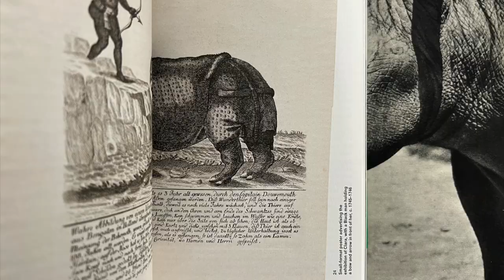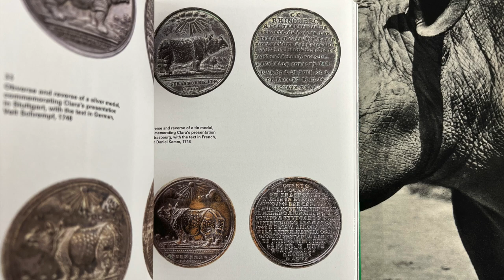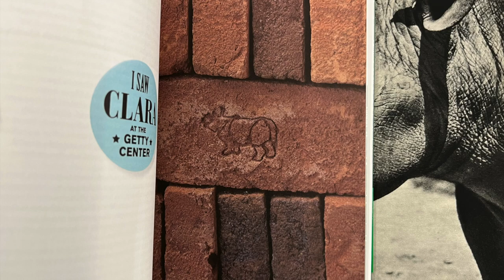A Day at the Zoo - Part 4 of many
A Day at the Zoo! An exhibition about the animals that live at the zoo. Here the Rhinoceros